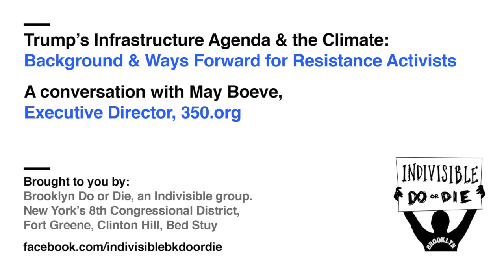Trump's Infrastructure Agenda and the Climate: Background for Resistance Activists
In this short conversation 350.org Executive Director May Boeve shares insights into how the infrastructure agenda of the Trump administration and Republican Congress could become a key battleground for climate action later this year. May provides easy to understand context, breaks down what an alternative pro-climate infrastructure plan could look like, and offers some suggestions for Resistance activists looking to mobilize against the administration's efforts.